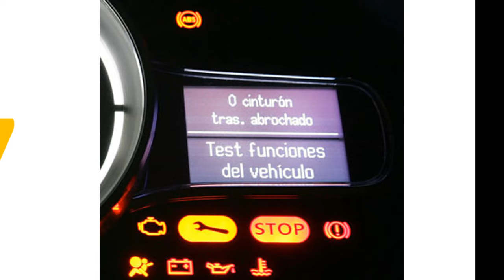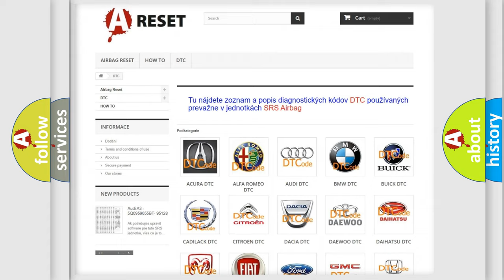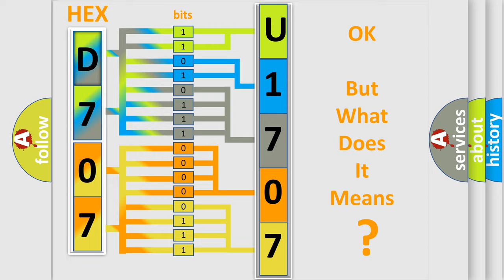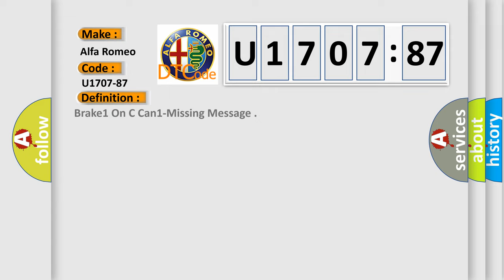DTC Alfa-Romeo U1707-87 Short Explanation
Contents:
0:21 Basic DTC analysis according to OBD2 protocol standard.
1:48 Insight into programming
2:58 A diagnostically understandable description of the Diagnostic Trouble Code
3:05 Basic error definition

Make:
Alfa Romeo
Code:
U1707-87
Definition:
Brake1 On C Can1-Missing Message
Failure Type:
Missing Message